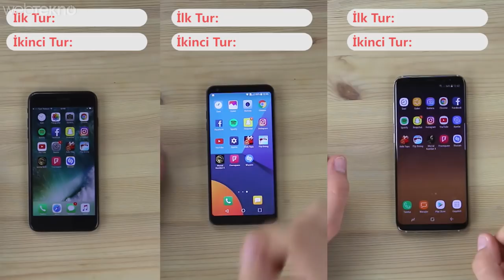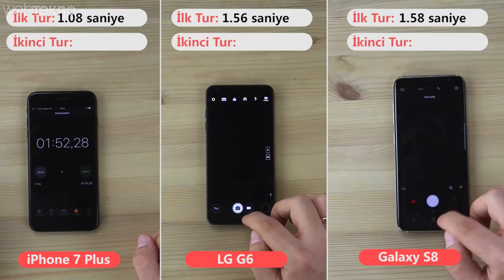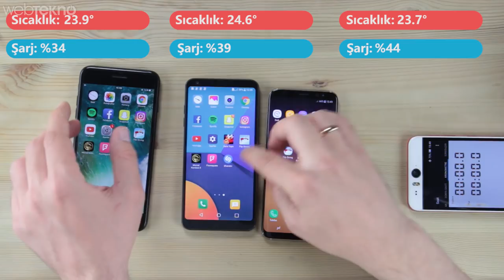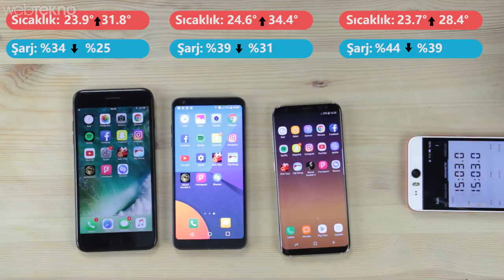S8, iPhone 7 Plus ve LG G6 Hız Testi! (Amiral Gemileri Aynı Masada!)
Samsung Galaxy S8, iPhone 7 Plus ve LG G6 Karşılaştırması

Merhaba sevgili Webtekno takipçileri, bu videomuzda sizlerle birlikte Samsung Galaxy S8, Apple iPhone 7 Plus ve LG G6 model akıllı telefonları karşılaştıracağız! Şimdi inceleme geçmeden önce telefonlarımızı fiyatları ile bir karşılaştıralım:

•       Saumsung Galaxy S8’in fiyatı ortalama 3.999 TL ile 4.499 TL arasında değişiyor.
•       Apple iPhone 7 Plus’ın fiyatı ortalama 3.999 TL ile 4.449 TL arasında değişiyor.
•       LG G6’nın fiyatı ortalama 3.500 TL civarında.

Yukarıda karşılaştırmasını yaptığımız bu telefonların fiyatları, 32 GB dahili depolama kapasitesine sahip modeller için geçerlidir.

Şu anda bu üç büyük telefon üreticisinin amiral gemileri konumunda olan bu son model telefonlar, 2017’nin en çok kıyaslanacak ve incelemesi yapılacak telefonlar olacak diye tahmin ediyoruz.

Teferruatını videomuzda bulabileceğiniz Samsung Galaxy S8, Apple iPhone 7 Plus ve LG G6 karşılaştırmasının ön bilgilerini şu şekilde ifade edelim:

•       5,8 inç ile en büyük ekran Galaxy S8’de.
•       Galaxy S8 diğerlerinden daha hafif.
•       LG G6’nın kamerası 13 MP en yüksek çözünürlüğe sahip.
•       iPhone 7 Plus daha kaliteli bir ekrana sahip.
•       Her 3 telefonda güçlü işlemcilere ve çekirdeklere sahipler.

Videomuzu beğendiyseniz “beğen” butonuna basmayı ve paylaşmayı unutmayın. Apple iPhone 7 Plus, LG G6 ve Samsung Galaxy S8 karşılaştırması ile ilgili aklınıza takılanları, merak ettiklerinizi ve görüşlerinizi lütfen yorum olarak bizimle aşağıda paylaşın.

Sizce hangi telefon daha iyi, fiyatını da düşünce siz hangisini satın alırdınız?

1.      LG G6
2.      iPhone 7 Plus
3.      Galaxy S8

Başka bir Webtekno videosunda ve akıllı telefon karşılaştırmasında görüşmek üzere, hoşçakalın arkadaşlar.